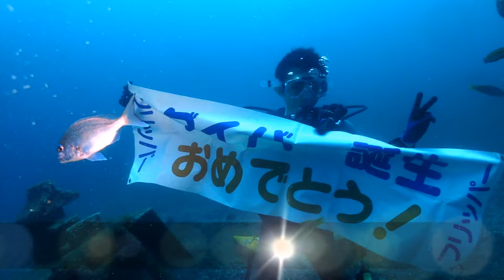群馬県伊勢崎市のダイビングショップ、スクール 伊豆で認定講習 30代男性 一人で始める遊び